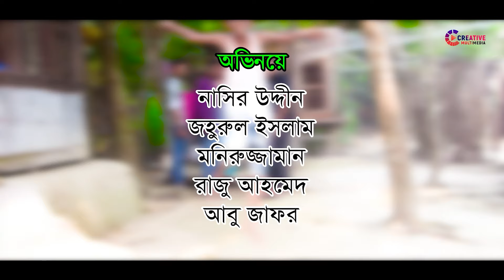বাবলুর ঈদের জামা || Bablur Eid Er Jama || Natok || New Bangla Eid Natok | Creative Multimedia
বাবলুর ঈদের জামা || Bablur Eid Er Jama || Natok ||  New Bangla Natok | Creative Multimedia

Drama: বাবলুর ঈদের জামা || Bablur Eid Er Jama
Cast: Nasir, Moniruzzaman, Raju, Abu Jafar, Samrat, Ridoy, Hasib, Rahim & Naifs.
Video & Edit: Mohammad Yousuf
Label: Creative Multimedia